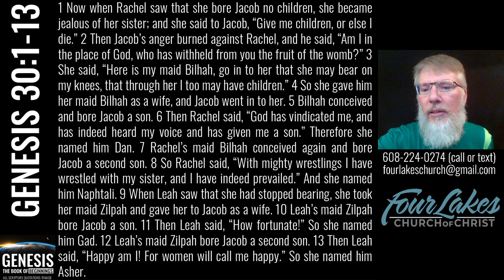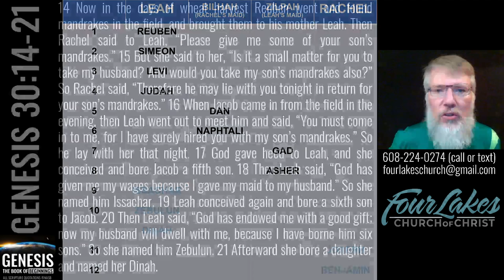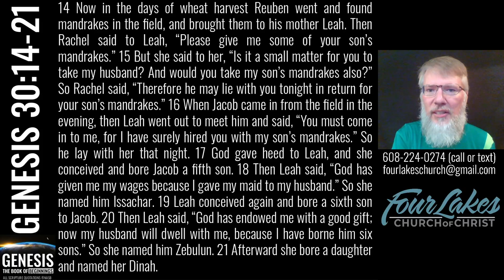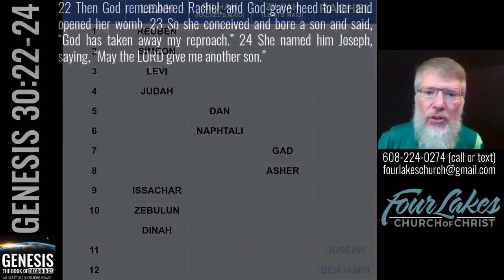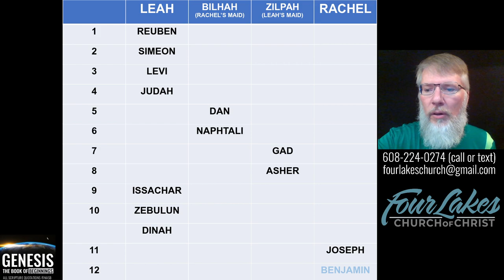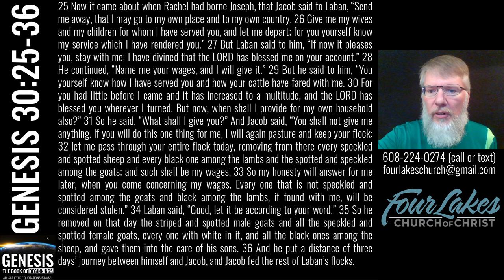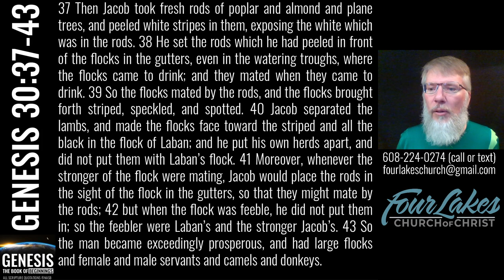Genesis 30 (2022-12-28)